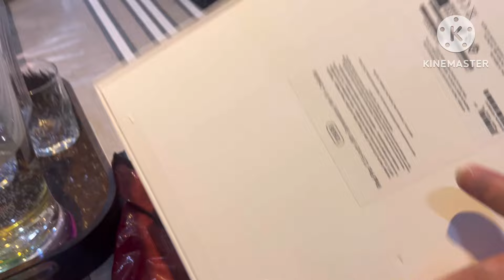Ramadan preparation II how to make a chicken, spring roll, II￼￼￼